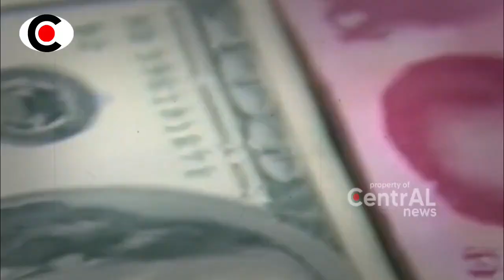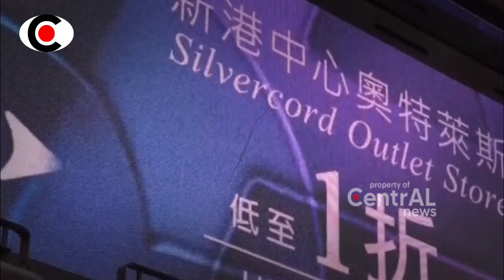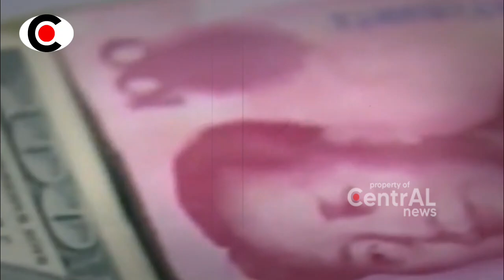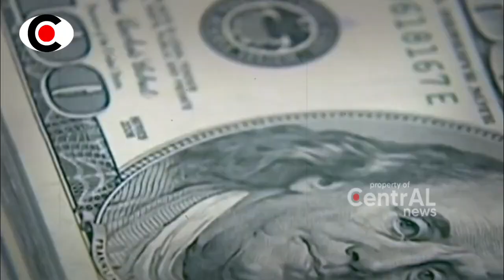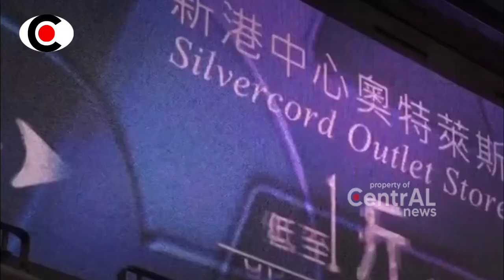BERITA TERKINI ~ CHIN4 DALAM BENC4NA KEL4PARAN? WARGA DIMINTA TIMBUN HAL INI SEBANYAK-BANYAKNYA